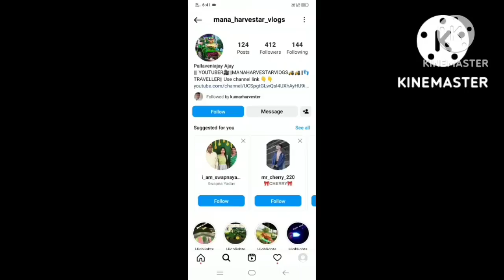నంద్యాల to కడప దారిలో డీసీఎం దారుణం ఆక్సిడెంట్ 2022 lo last video happy New Year all my friends🙏🙏